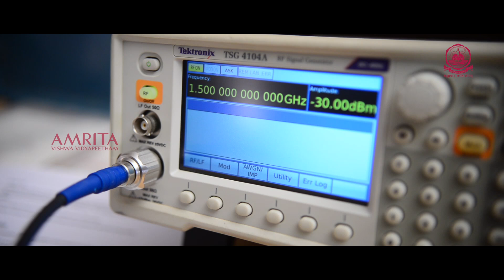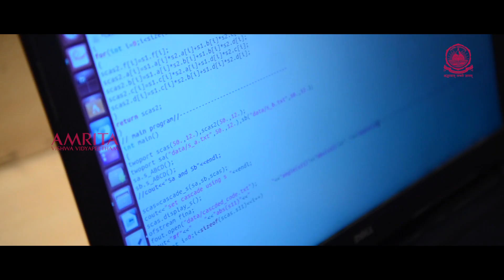Study MTech ECE @ Amrita Vishwa Vidyapeetham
Amrita offers the following specializations under Electronics & communication Engineering:
VLSI Design; Bio-Medical Engineering; Communication Engineering and Signal Processing.